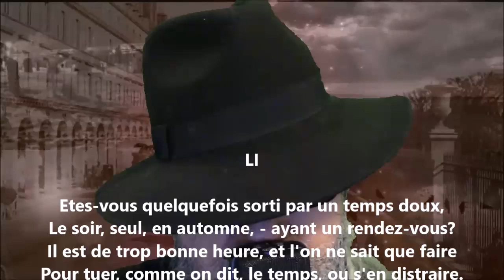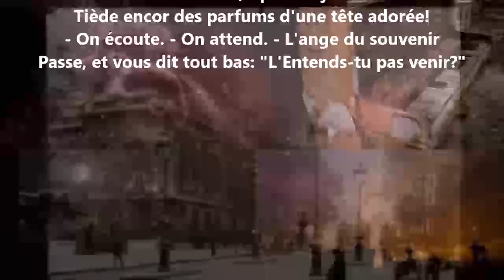Mardoche LI - Alfred de Musset lu par Yvon Jean